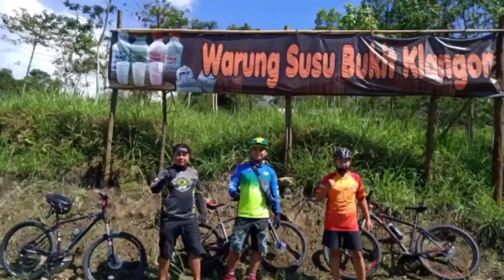KLANGON GOWES TANPO SAMBAT TAPI SANTAI 1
klangon cangkringan sleman yogyakarta.
Daerah di bawah gunung merapi. Udaranya sejuk.tempat wisata alam terbuka.